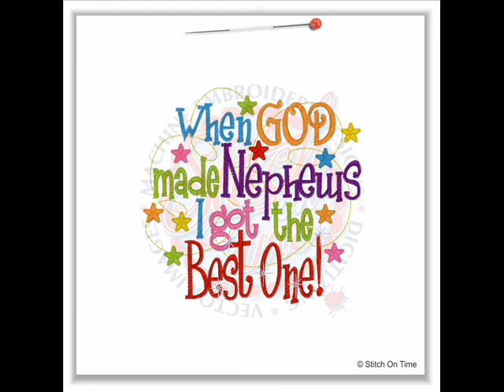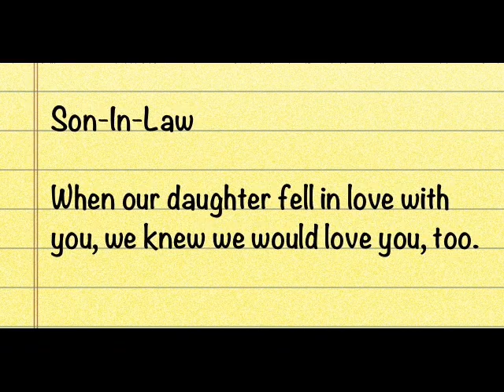Pastor Jack Video Greetings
Happy Birthday Pastor Jack from FICC AJMAN!